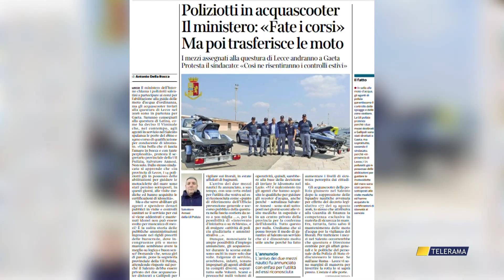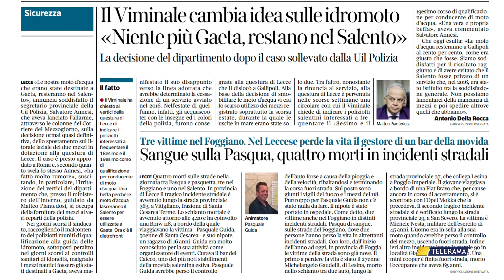MOTO D'ACQUA POLIZIA DA GAETA A LECCE: DIETROFRONT DI PIANTEDOSI